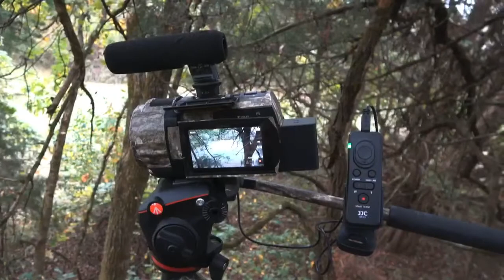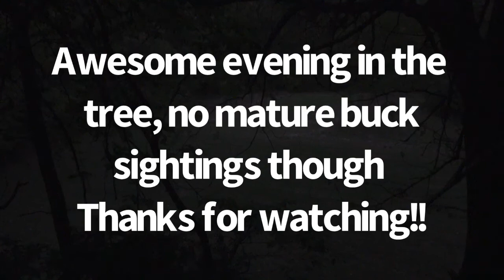DEER PARADE!!! Sit #8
I had a perfect steady East wind this evening. I slipped into my bottom clover/wheat plot & was not disappointed!! No mature buck sightings but had deer on me from 5:30-dark. Awesome evening at my family farm! Hope y’all enjoy! Back after em in a day or 2!